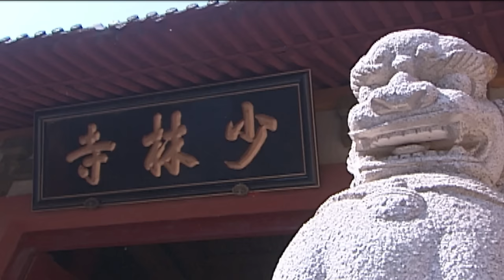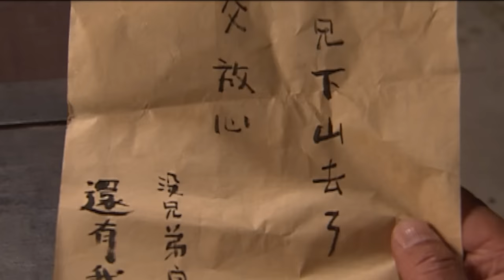【Kung Fu Movie】少林神僧Ⅰ 11丨Divine Monk of Shaolin